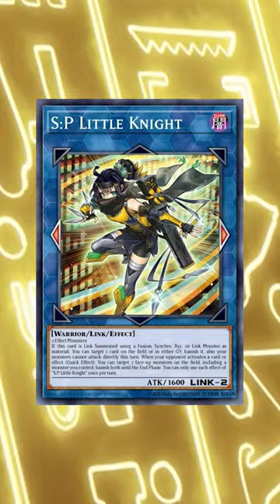These Annoying Monsters Are Just Built Different! Yu-Gi-Oh!